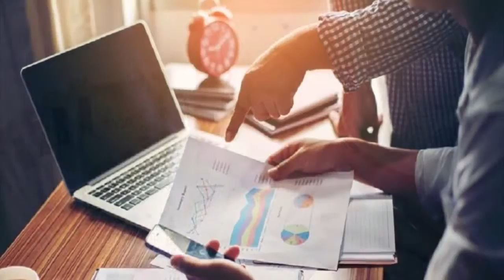आपके पास हैं 40 दिन, वरना हो सकता है नुकसान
अगर आपने बेहतर भविष्य और टैक्स बचाने के लिए निवेश किया है तो यह खबर आपके काम की है. दरअसल, वित्त वर्ष 2018-19 खत्म होने में अब 40 दिन से कम बचे हैं. ऐसे में अगर आपने NPS, PPF और सुकन्या समृद्धि योजना में निवेश किया है तो इसको मेंटेन करना पड़ता है, वरना अकाउंट बंद हो जाता है. इसे फिर से शुरू करवाने के लिए जुर्माना भरना पड़ता है. इसलिए हम आपको बता रहे हैं कि 31 मार्च से पहले क्या जरूरी काम कर लें, ताकि आपको नुकसान न उठाना पड़े.

PPF- टैक्स सेविंग और निवेश के लिहाज से पब्लिक प्रोविडेंट फंड (PPF) को भी एक बेहतर विकल्प माना जाता है. इस अकाउंट में भी एक निश्चित राशि जमा करनी होती है. इसलिए आप 31 मार्च से पहले अपने PPF अकाउंट में 500 रुपए जमा करवाएं. ऐसा न होने पर आपको जुर्माना भरना पड़ सकता है.

नेशनल पेंशन सिस्टम- नेशनल पेंशन सिस्टम (NPS) एक रिटायरमेंट के लिए एक बेहतर योजना है. यह टैक्स सेविंग का भी अच्छा विकल्प है. अगर आपने भी एनपीएस में अपना अकाउंट खुलवा रखा है तो यह सुनिश्चित कर लें कि 31 मार्च पहले आपके अकाउंट में मिनिमम 500 रुपए मंथली और सालाना जमा होने वाले 6000 रुपए जमा कराए जा चुके हों. ऐसा न होने की सूरत में आपका अकाउंट फ्रीज भी हो सकता है. ऐसा होने पर आपको फिर से अपना अकाउंट एक्टिव करवाने के लिए पेनाल्टी देनी होगी.

सुकन्या समृद्धि स्कीम- बेटि‍यों के भविष्य को सुरक्षि‍त करने के लिहाज से सुकन्या समृद्धि योजना (Sukanya Samriddhi Scheme) को एक बेहतर योजना है. इस योजना के तहत खोले गए अकाउंट में भी एक साल के दौरान 1,000 रुपए जमा करवाना जरूरी है.